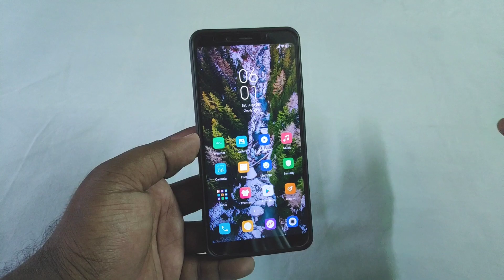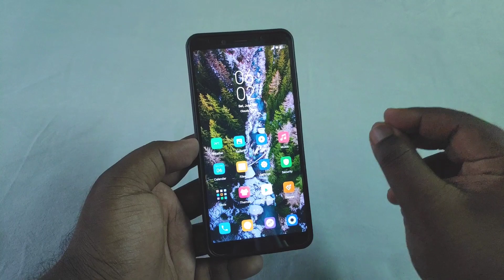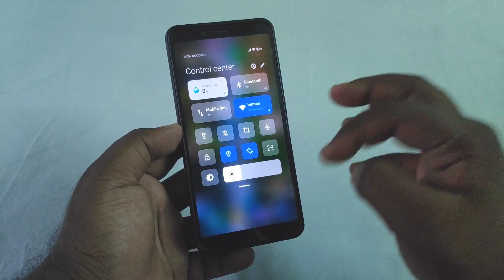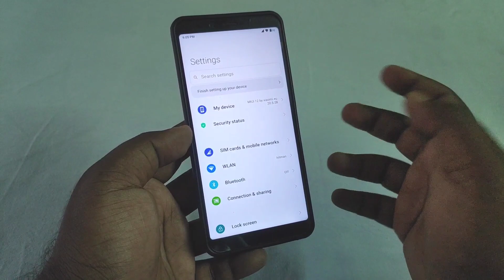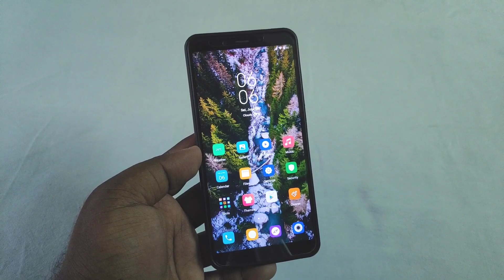GSI as Daily Driver? BUG? Battery? Stable? Performance | Hindi